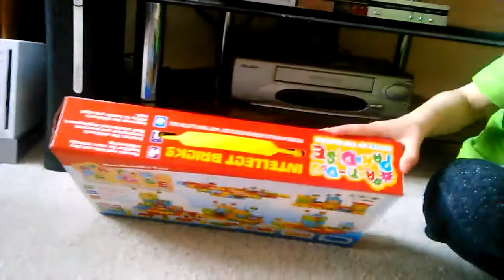Filipino British Life - Wonder Gears Funny Bricks Kids Toy (Part 2)